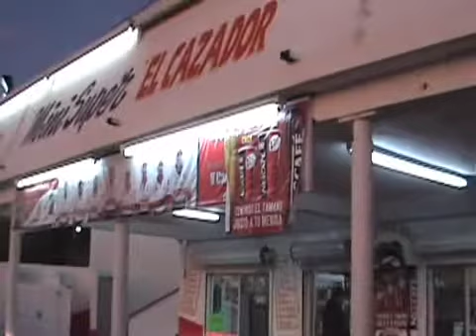Pescando con amigos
Estamos haciendo lo que nos gusta hacer proyecto piloto Producciòn a cargo de Abelardo Saucedo.Pesca cuchillo prototipo  enero 2010